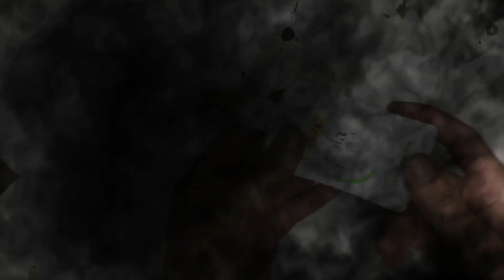DIY: Varinha Slytherin (Sonserina)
Obrigado